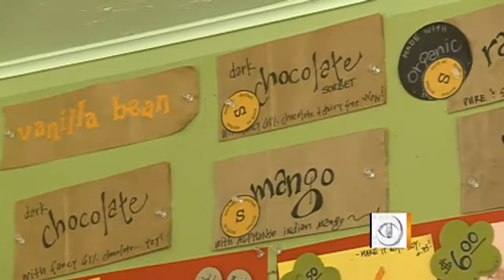Ice Cream renaissance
Taryn Winter Brill gets a taste of some exotic and gourmet ice cream flavors.